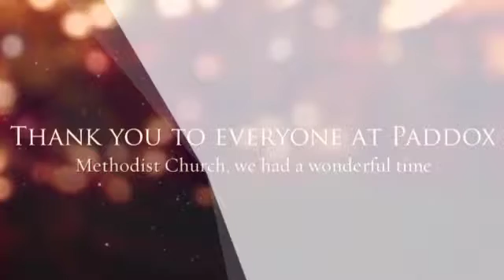The Stable Trail Year 1 December 2016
Year 1 visited Paddox Methodist Church to learn about a very special story.